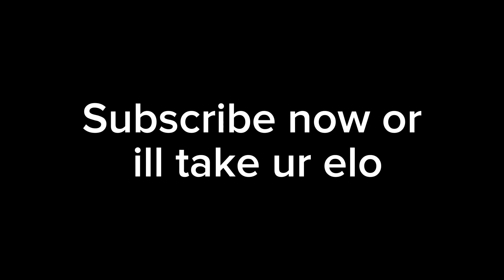Hikaru Calculating For 4 Minutes Straight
Hello guys, I put together all good hikaru content I could find into this one video where he would be calculating for 4 minutes straight, I hope you'll enjoy!

Credits: @GMHikaru @GMHikaruClips